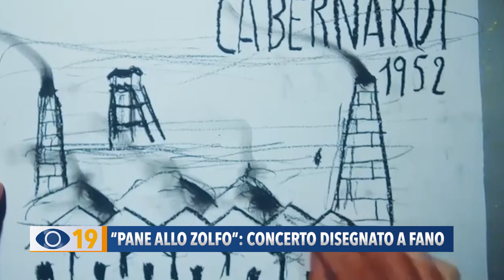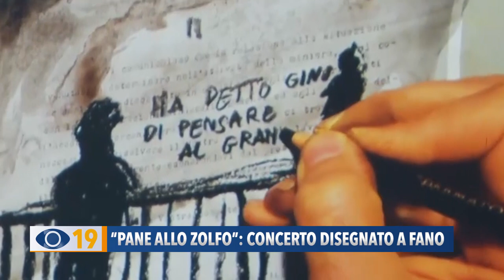"Pane allo zolfo": concerto disegnato a Fano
Domenica 12 marzo alle ore 18.00 nella suggestiva cornice della Fabbrica Urbana di Fano andrà in scena il concerto disegnato “Pane allo Zolfo”. Sentiamo di che cosa si tratta.